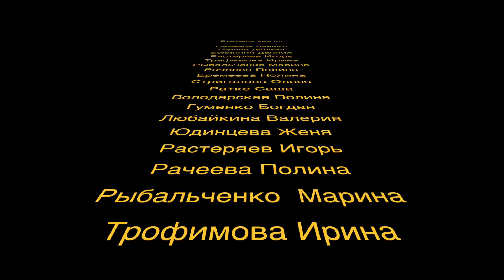Профессия - врач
Ролик команды лагерей "Дозорный" и "Олимпийский", танцевальный ансамбль "Экспромт"
Участник в конкурсной номинации "Гордая профессия моя"
ХХ Всероссийский фестиваль визуальных искусств в Орлёнке.
Звёздная поддержка - Мария Иващенко